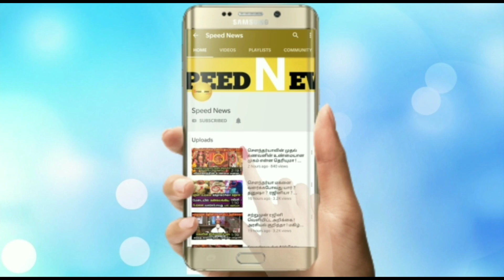நாளை ஆடி முதல் வெள்ளி!சக்திகள் நிறைந்த முழுநாள்!இந்த 30நிமிடம் தவறவீடாதீர்கள்!அம்மன் சொல்லும் வாக்கு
நாளை ஆடி முதல் வெள்ளி!சக்திகள் நிறைந்த முழு நாள்!இந்த 30நிமிடம் தவறவீடாதீர்கள்!அடித்து சொல்லும் அம்மன் வாக்கு!